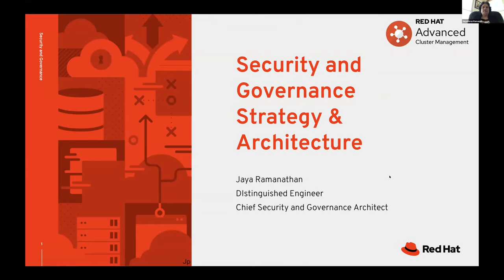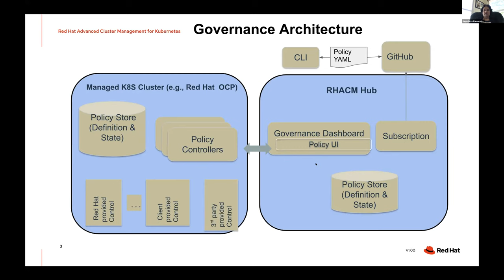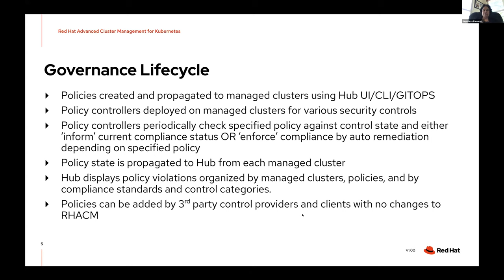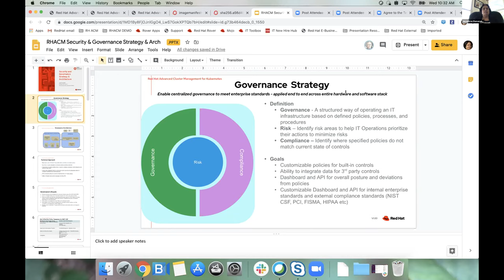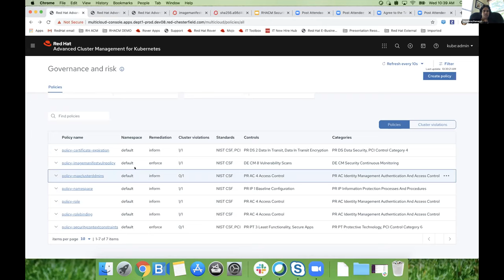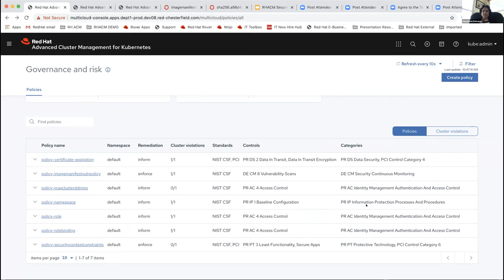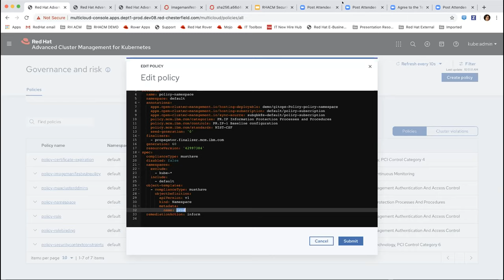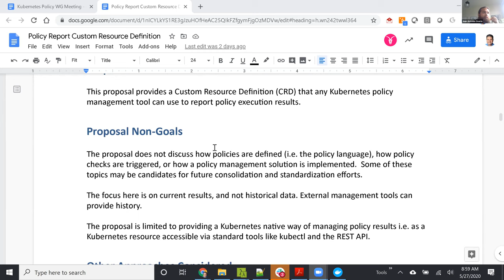CNCF SIG Security Policy Working Group 2020-05-27